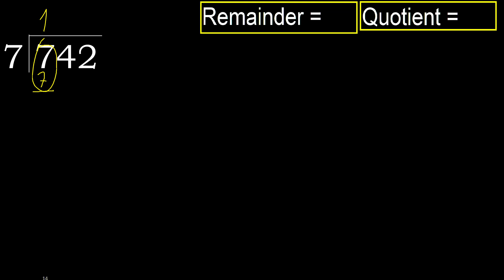Divide 742 by 7 , remainder . Division with 1 Digit Divisors . How to do